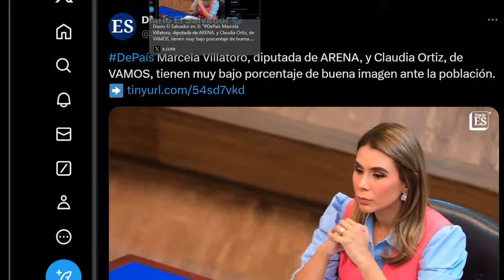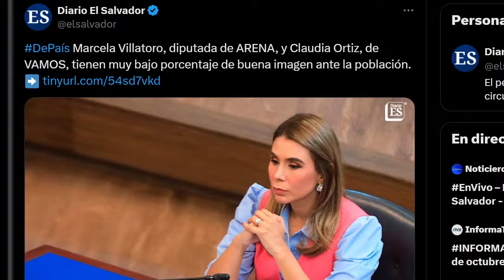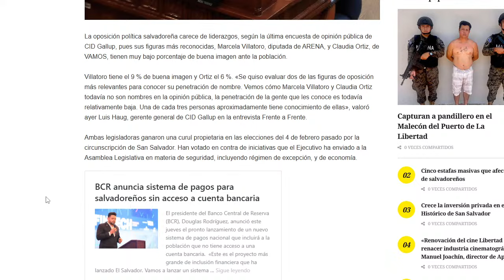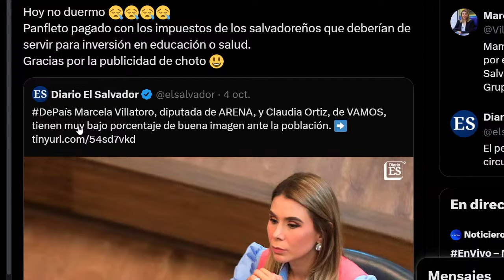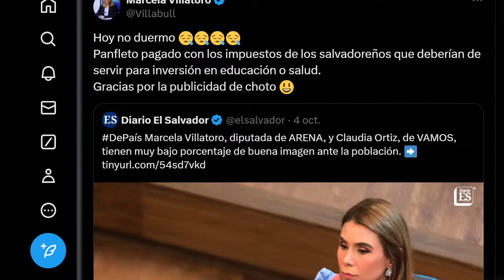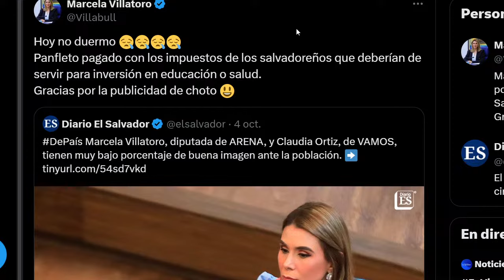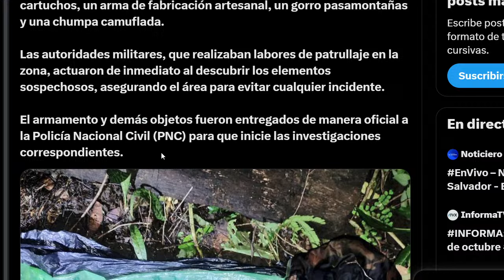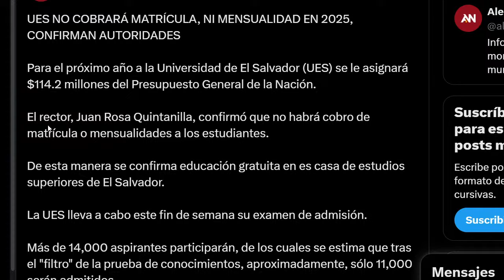🔴LE DOLIÓ QUE PUBLICARÁN LA BAJA ACEPTACIÓN QUE TIENE/ SOLDADOS ENCUENTRAN ILÍCITOS ESCONDIDOS